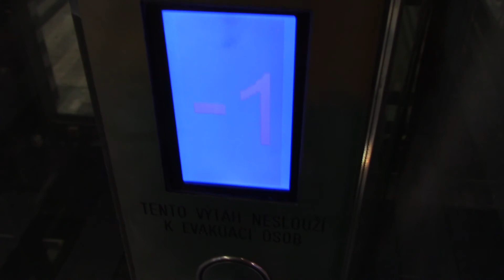Zakeklý výtah Praha hl.n. (1)